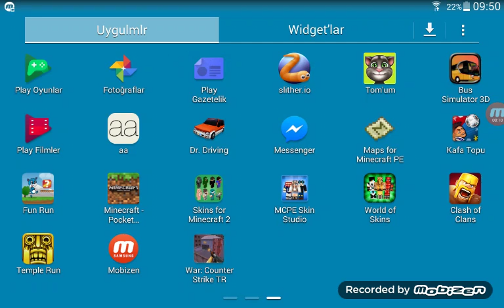Parkur mapi ya geçseydim vide o deva etçekti😅